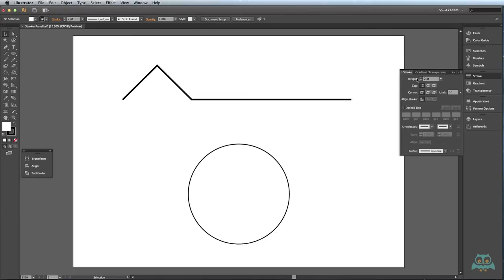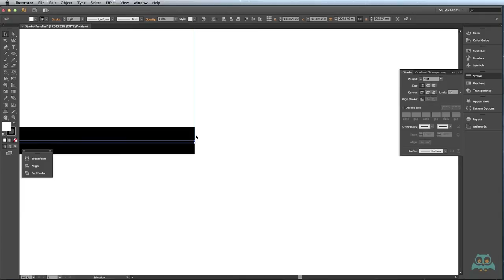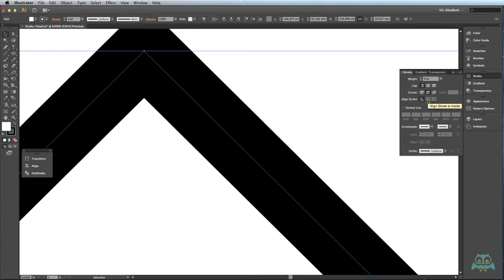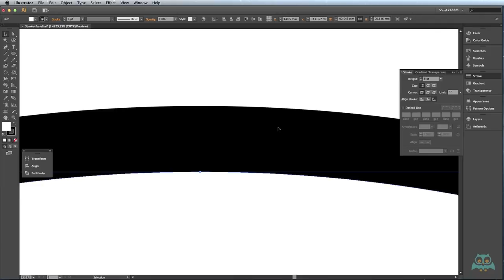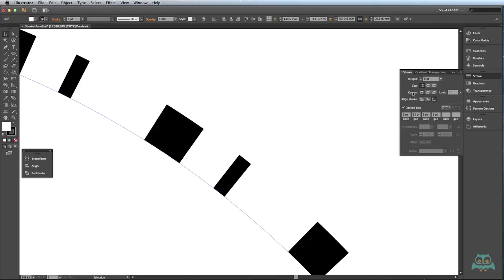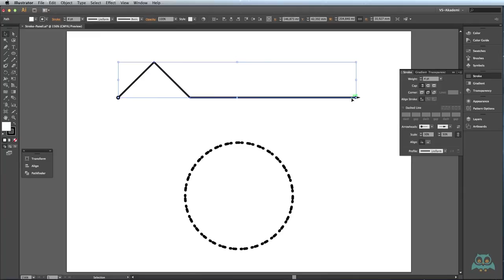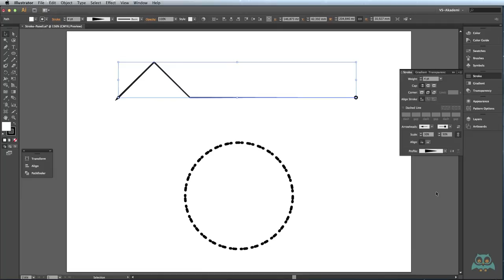Illustrator - Nesne Düzenleme Araçları - Çizgi/Stroke Paneli - videmy